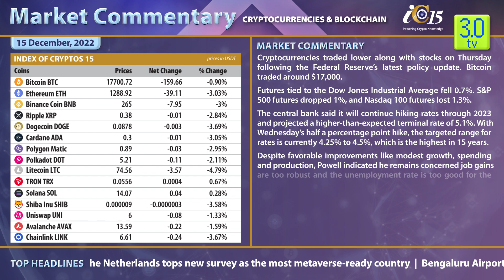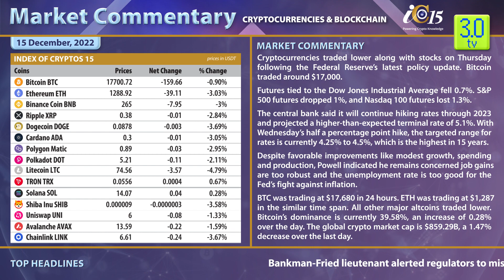MARKET COMMENTARY - 15th December 2022 | 3.0 TV